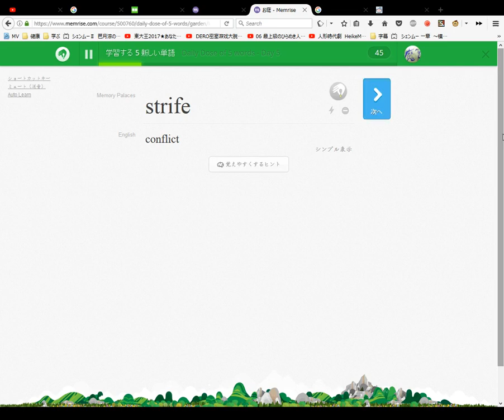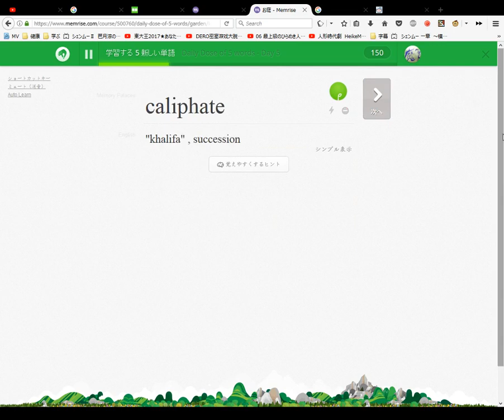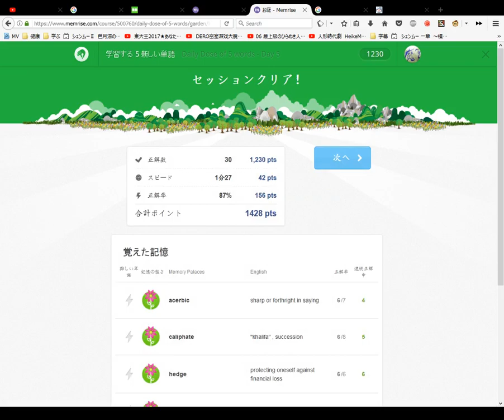Daily Dose of 5 words #5